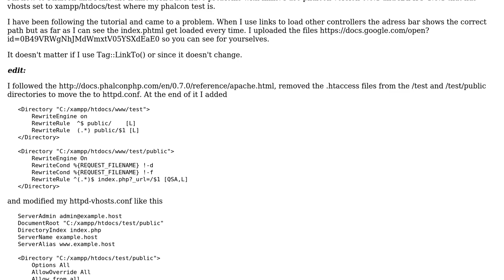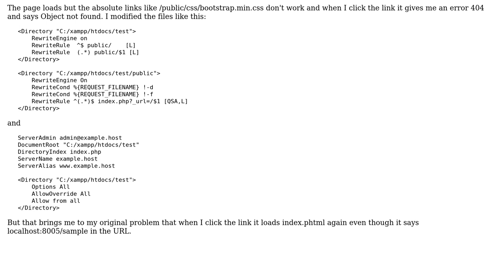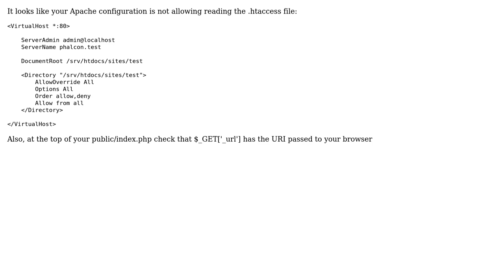Phalcon keeps using index.phtml for different Controllers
With thanks & praise to God, and with thanks to the many people who have made this project possible! You are responsible for your own actions.